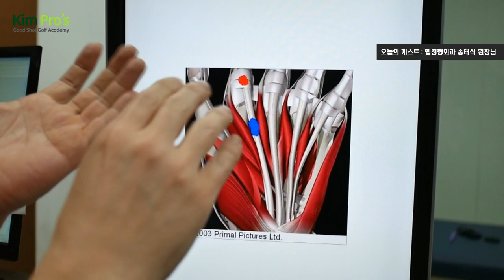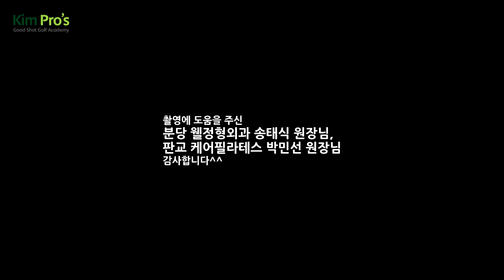골프 손(손목) 부상의 원인과 예방 스트레칭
분당 웰정형외과 송태식 원장님과 판교 케어필라테스 박민선원장님과 함께 하는 골퍼들의 부상을 방지하는 콜라보 영상~!
영상의 질이 좋지 않습니다 ㅠ 그래서 최근에 조명공부하고 있습니다. 부상으로 고생하는 골퍼들에게 많은 도움이 되길 바랍니다^^